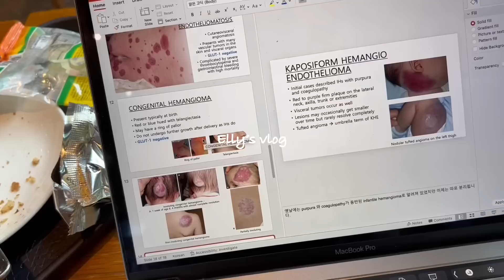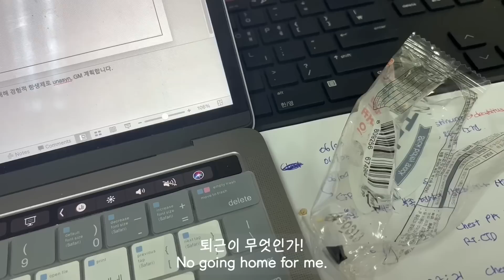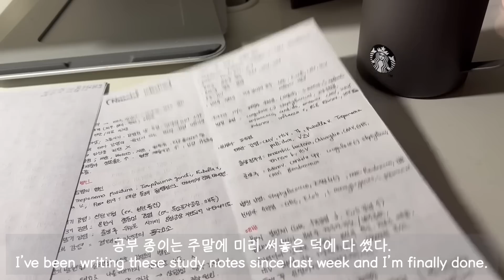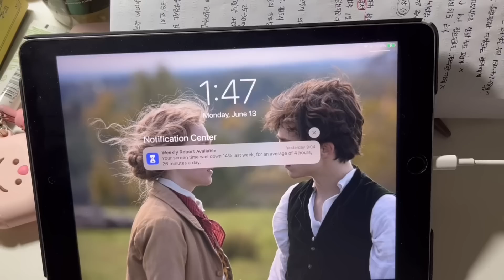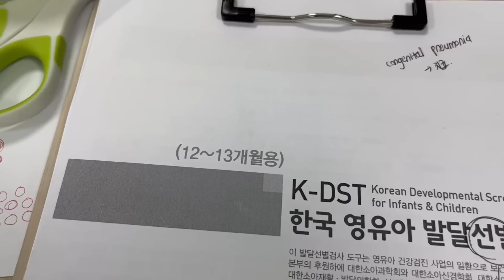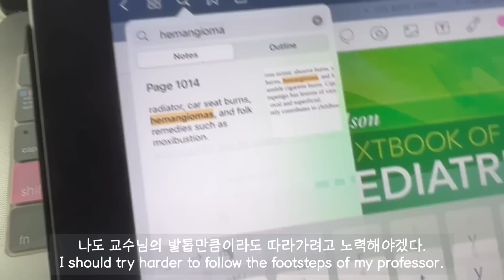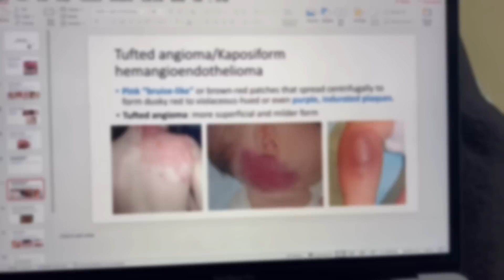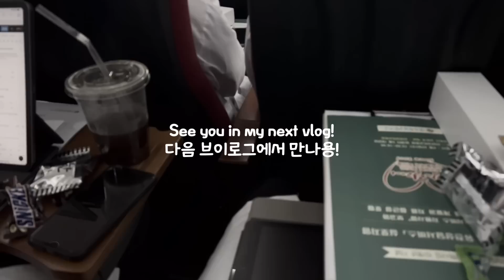힘든 데는 이유가 있다 //지금까지 제일 고통스러웠던 과🤯 뭐, 매일 힘들대? 근데 힘듦 🥲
일정이 꼬이면 스트레스 받는 성격 때문에 조장일 하랴, 공부하랴, 발표 공포증 극복하랴,
그냥, 유난히 조금 힘들었던 과 ㅎㅎ

그래도,
오늘도 조금 성장했다고 믿어본다.